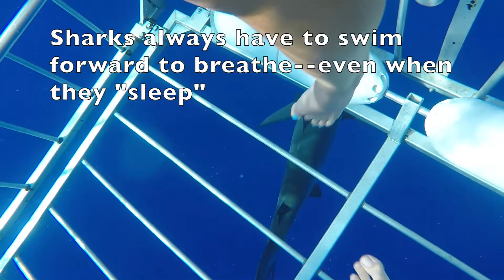Swimming with Sharks in Hawaii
We went to North Shore 3 miles off the coast of Haleiwa, Oahu in Hawaii to go swimming with several Galapagos Sharks! It was our first time swimming with sharks and we were so nervous but excited. We hope you enjoy this little video of our adventure with these incredible creatures! :)

Much love, Chani Natasha